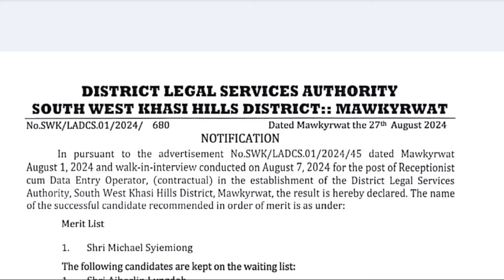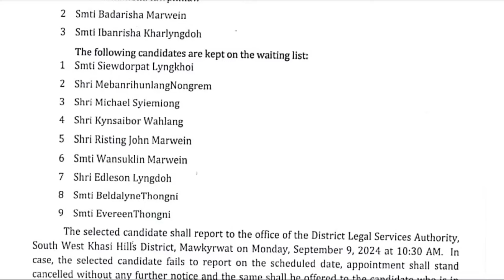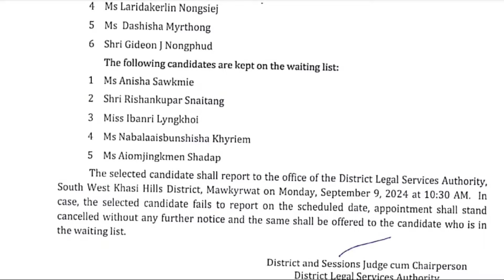RESULTS KAM PEON BAD KIWEI KIWEI HA DISTRICT COURT MAWKYRWAT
ABOUT DISTRICT COURT
Mawkyrwat Civil Sub-Division was notified as a full-fledged Civil Sub-Division vide the Government of Meghalaya’s Notification No. HPL.539/81/51, dated 22nd June, 1982. For public convenience and better administration, it was upgraded into a full-fledged District with headquarter at Mawkyrwat vide Government’s Notification dated 3rd August, 2012. The District is located at 25.3106° N, 91.2059° E.

The new District composed all the villages of two Community & Rural Development Blocks viz. Ranikor Community & Rural Development Block and Mawkyrwat Community & Rural Development Block, including 18 (Eighteen) Villages under Warsan Lyngdoh Gram Sevak Circle of Nongstoin in Community & Rural Development Block as listed in the Schedule-I to the Notification with the following boundaries:

North: West Khasi Hills District
South: Bangladesh
East: East Khasi Hills District
West: West Khasi Hills and South Garo Hills[...]